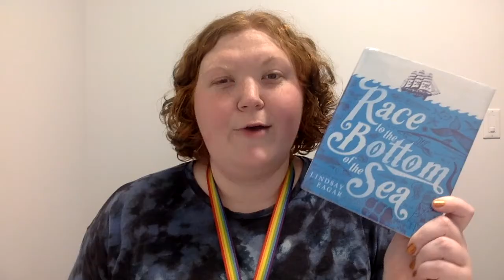Reading Buddy Book Club: Race to the Bottom of the Sea, Episode Four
Adopt a reading buddy (a stuffie that you get to keep), receive a goodie bag with a copy of the book, along with crafts, stickers and bookmarks, and tune in as Ms. Emily reads "Race to the Bottom of the Sea" by Lindsay Eagar. This will be a continuous series with new videos releasing every Sunday and Wednesday afternoon in July – only on our YouTube channel. Grab your reading buddy and a snack as Ms. Emily tells the story of Fidelia and her adventures on the high seas.